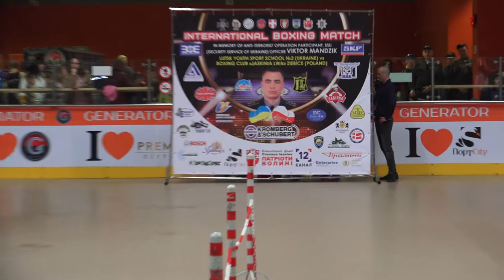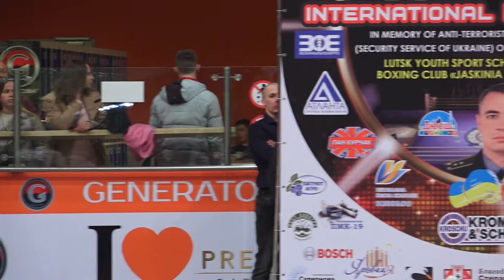63kg OSKAR MURZYN vs MYKOLA PROKOPCHUK Jaskinia Lwa POL Lutsk Yuong Sport Shool 2 UKR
63kg OSKAR MURZYN vs MYKOLA PROKOPCHUK
Оскар Мужин (Польша) Микола Прокопчук (Україна)
International boxing match in memory of anti-terrorist operation participant SSU (Security Servise of Ukraine) officer Viktor Mandzik Lutsk Yuong Sport Shool №2 (Ukraine) vs Boxing Club "Jaskinia Lwa" (Poland)
24 March 2018 - Lutsk city (Ukraine)
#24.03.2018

Міжнародний боксерський матч у пам'ять учасника антитерористичної операції співробітника Служби безпеки України Віктора Мандзіка Луцьк Юон Спорт Шол №2 (Україна) проти Боксерського клубу "Яскінія Лва" (Польща)
24 березня 2018 р. - м. Луцьк (Україна)